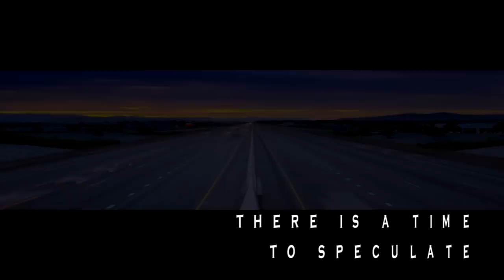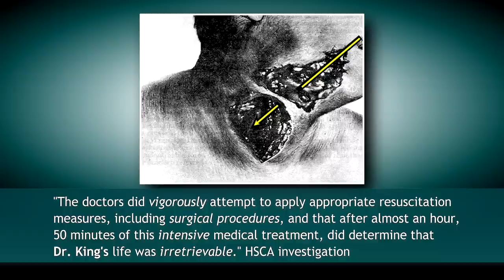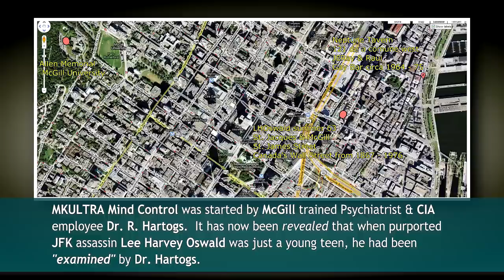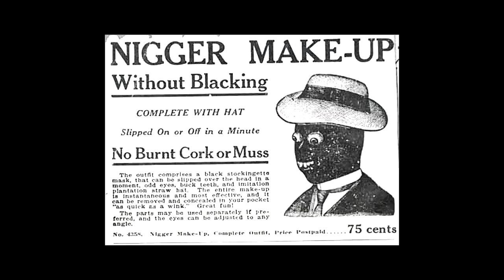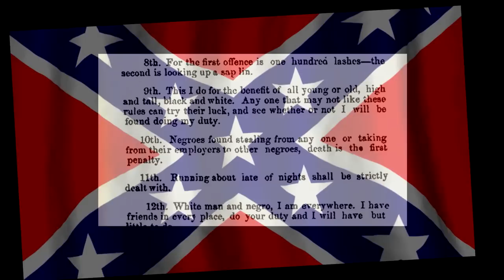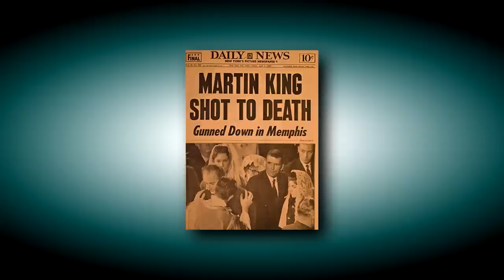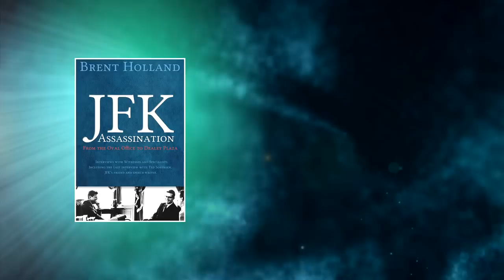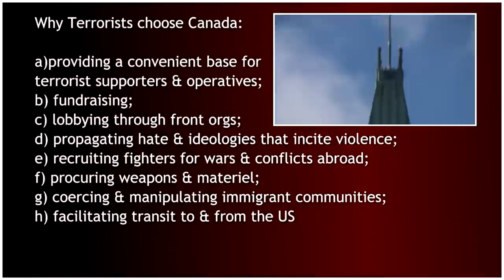Dr. Martin Luther King Jr. You Tube Lorraine Motel new info Larry Hancock S. Wexler Night Fright